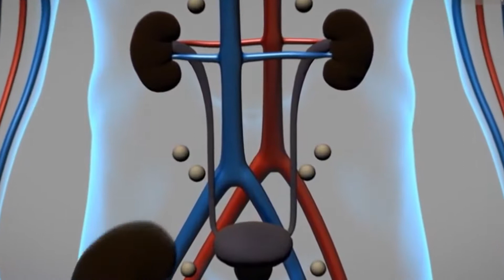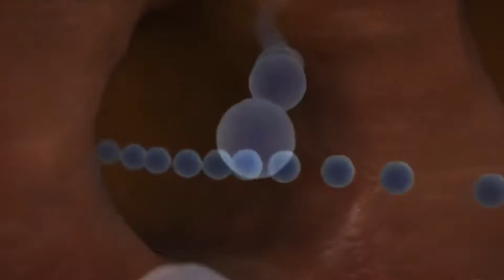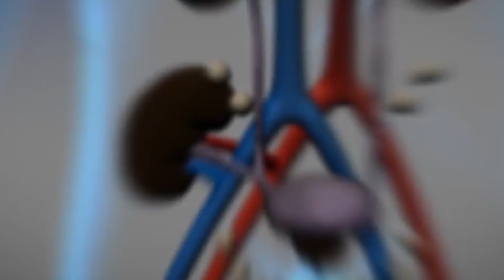Next Stage - Carelab